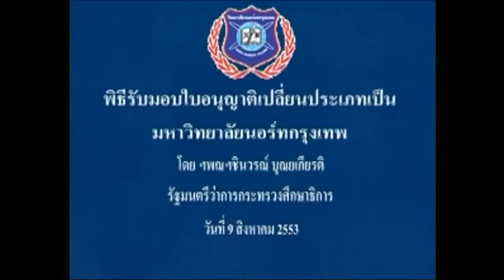NBU Official | พิธีรับมอบใบอนุญาตเปลี่ยนประเภทเป็น "มหาวิทยาลัย"